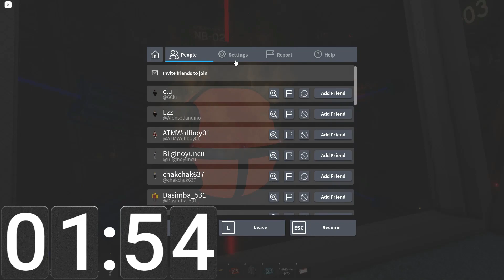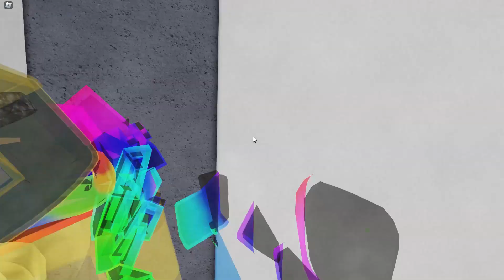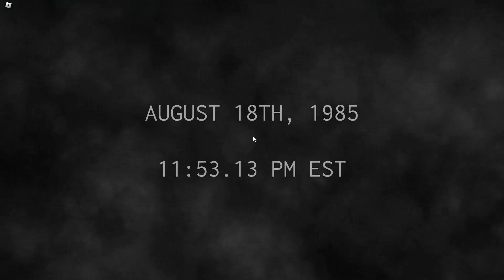reactor (shutdown failure)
reactor (shutdown failure) game Qs Energy Research Facility